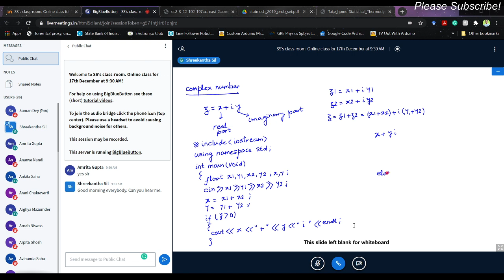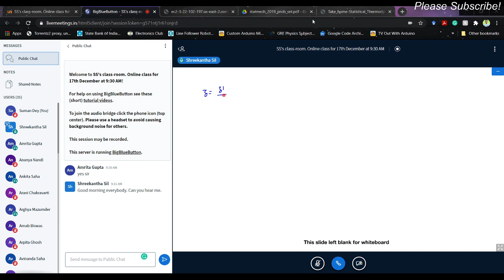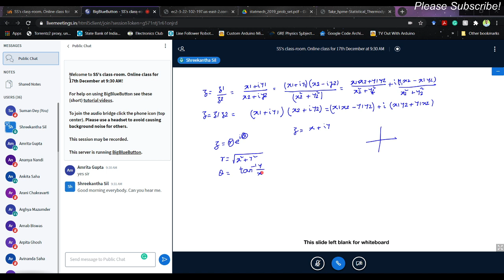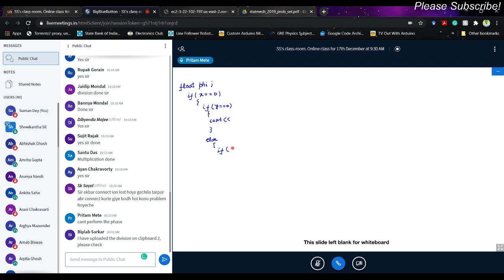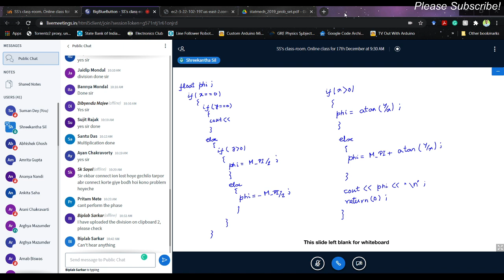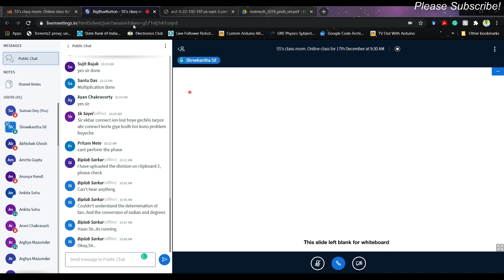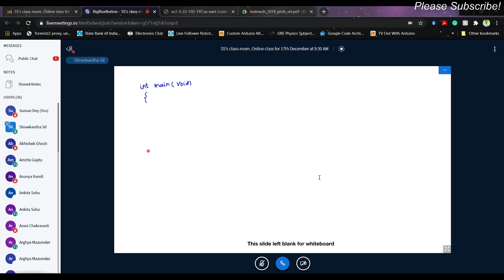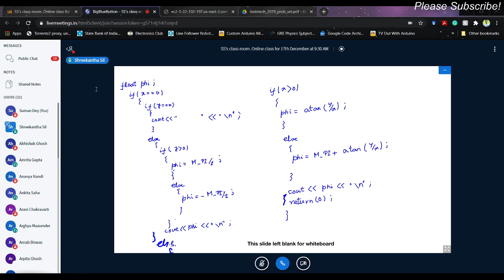Lecture Series_11 Computer Programming_Group-B_MPC-33